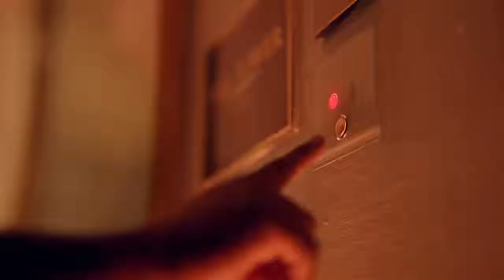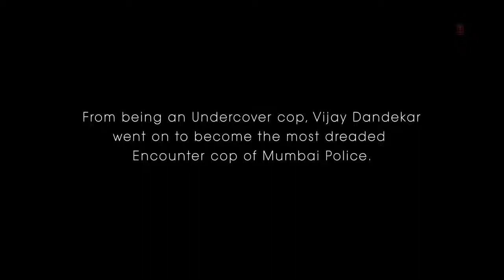lut gaye full song teri nazron ne kuch aisa jadoo kiya lut gaye aankh uthi mohabbat ne angrai lee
Watch Videos, Movies, Drama & TeleFilms For Free
teri nazron ne kuch aisa jadoo kiya lut gaye hum toh pehli mulakaat mein aankh uthi mohabbat ne angrai lee

Song
Lut Gaye
Artist
Jubin Nautiyal
Tseries Music (on behalf of T-Series); TSeries Publishing, BMI - Broadcast Music Inc., ASCAP, EMI (Pakistan) Ltd. Publishing, and 1 music rights societies